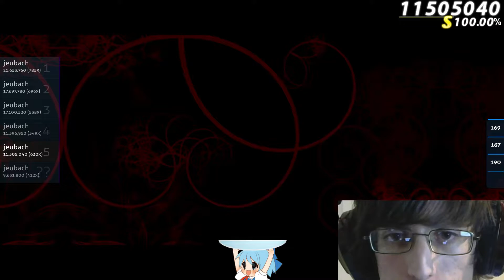Hitori Tori - perthed again (yamababom remix) [Nervous Breakdown] [Liveplay]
Ever wondered what eyes look like when you're playing CtB? Well I did, so I made this video to find out.

FC of this song soon... hopefully.

Note: the -5ms offset was used to compensate for me recording on the DirectX 9 version of Osu! I do not use an offset during regular gameplay in the OpenGL Osu! client.